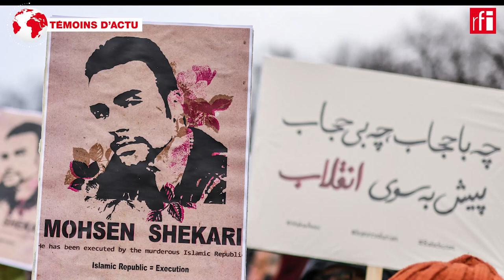Soulèvement en Iran : le régime est-il affaibli ou plus ferme ? • RFI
Après trois mois de soulèvement en Iran, en réaction à la mort de Mahsa Amini après son arrestation par la police des mœurs, le pouvoir iranien applique les premières condamnations à mort. Le 7 puis le 12 décembre 2022, deux jeunes hommes ont été exécutés par pendaison. Malgré cela, la colère va perdurer affirment les manifestants. Le régime peut-il faiblir ou au contraire afficher une plus grande fermeté ? Nous en discutons avec Massoud Salari, journaliste au sein de la rédaction en langue persane de RFI.